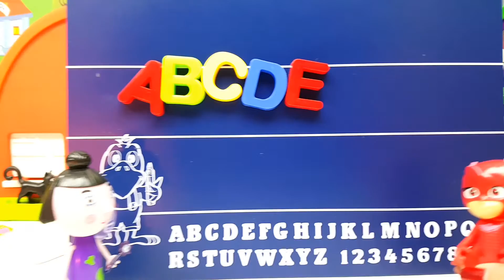Alfabeto SPARSO IN CITTA per Super Pigiamini del Pappagallo professore con Tata Susina 🅰️🅱️ 😱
Aiuta i Super Pigiamini a trovare l'alfabeto che si e perso per la città!